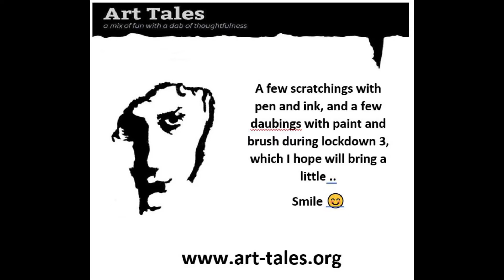Smile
A few scratchings with pen and ink, & a few daubings with paint and brush to try and bring a smile during lockdown 3